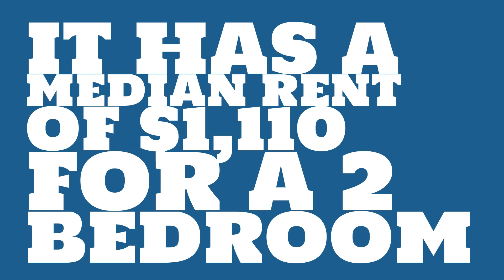How does rent in Charlotte, NC compare to the national average?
Watch this video to learn about the 2017 median rent in Charlotte, NC.